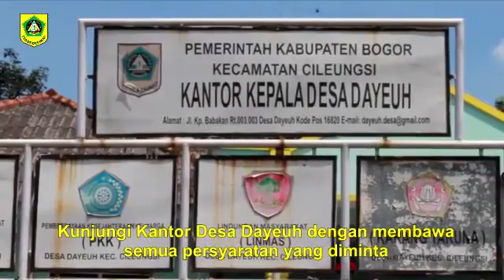desa dayeuh Apdol